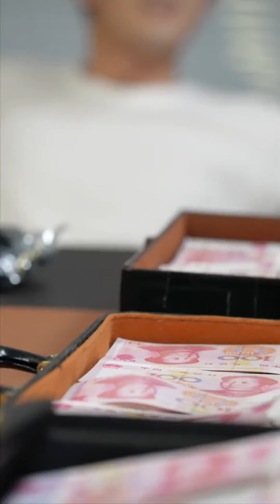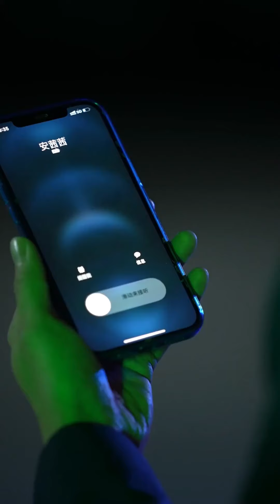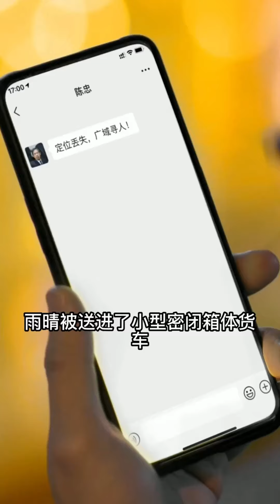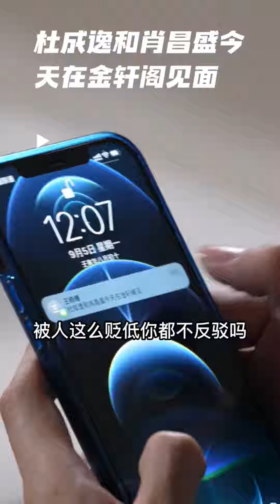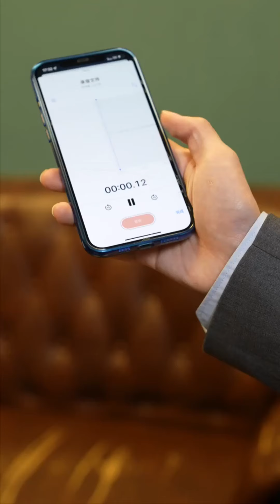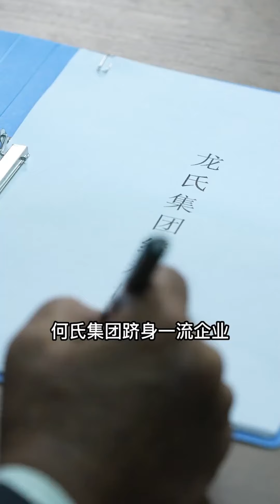他是所有人都瞧不起的廢物贅婿，但沒人知道他竟是頂級家族大少爺，隨便一個零用錢就有百億，那些瞧不起他的人，終究要跪在他面前叫他一聲爺#短劇#逆襲#扮豬吃老虎#爽文#熱門短劇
哈嘍，這裡是Boss劇場 不败狂枭
逆襲懸疑，重生穿越，贅婿神醫系列
各種熱門爽劇大放送
每日為您奉獻精彩好劇
我們強調了影片內容的合規性，絕對沒有任何不良引導或危險行為。 ChineseFilm Chinesemovie 中國電視劇 出色中國電影 好看中國電影 甜寵愛情電影 大陸情感劇 愛情 伦理 甜寵愛情劇 霸道總裁 Shortdramas DramaShorts ShortFilm minidrama 霸道總裁 甜寵 萌娃 #復仇 richceotwinssub 打臉 逆襲 虐戀 chinesedramaengsub 系统 先婚后爱 追妻 复仇剧 热门短剧 中国热门短剧 战神 #topshortmovie